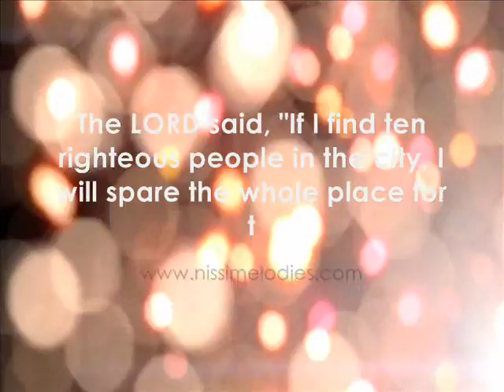HAPPY ONAM 2012 | KERALA - GOD'S OWN COUNTRY